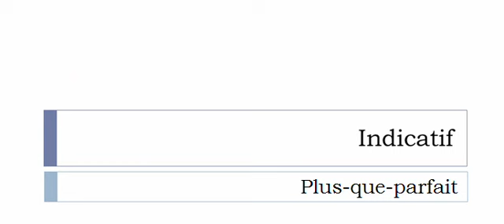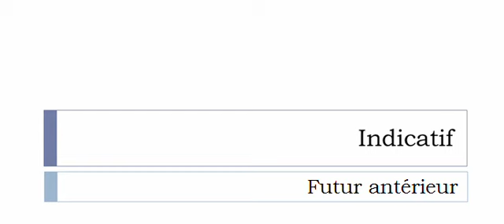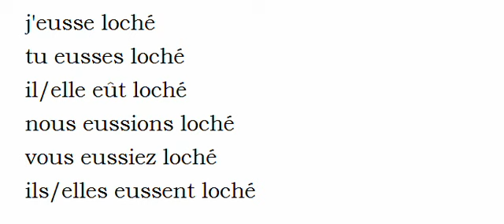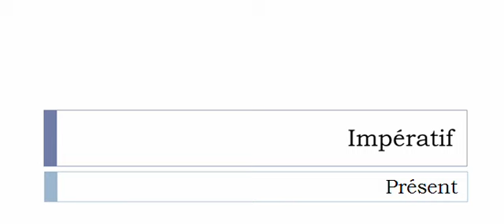Изучение французского языка = Спряжение глаголов = Locher